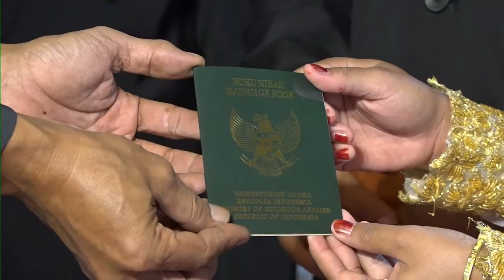IJAB QOBUL & RESEPSI SHITA & RAHMAT GIRIMARTO TGL 15 AGUSTUS 2019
LATANZA FOTO